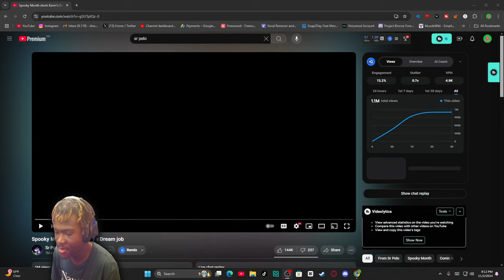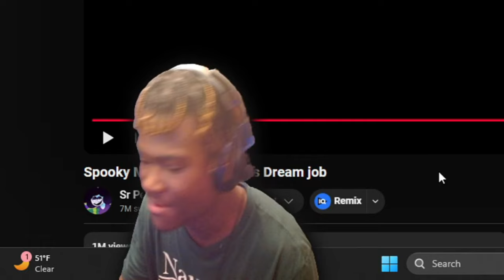Spooky Month short: Kevin's Dream job Reaction! - "FOREVER N EVER"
Spooky Month short: Kevin's Dream job Reaction! - "FOREVER N EVER" - BigRion16
TimeStamp
0:00 - Before The Reaction
0:16 - Intro
0:53 - Kevin Gets Hired
1:50 - Kids Arrive
3:35 - After The Reaction
4:42 - Outro